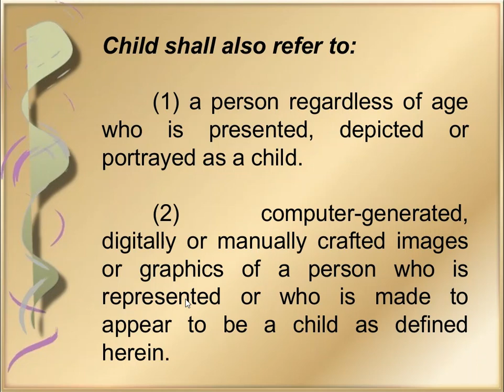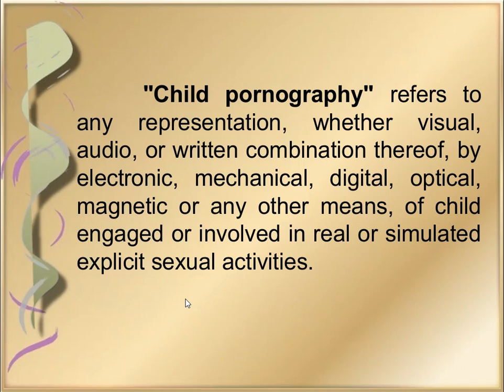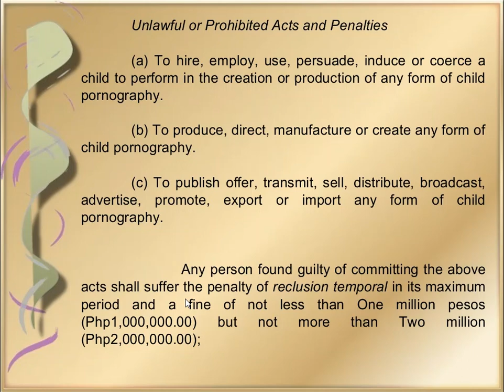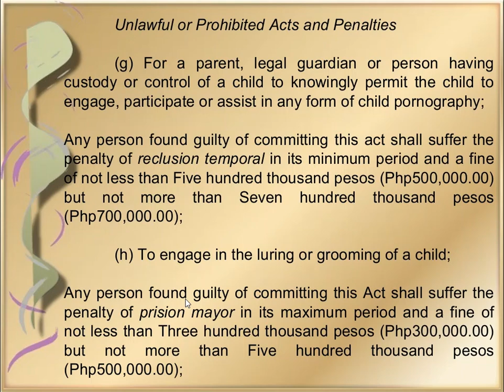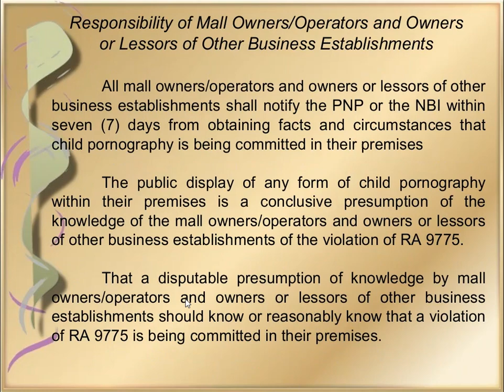R.A. 9775 | Social Issues and Professional Services - Part 1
R.A. 97755 | Social Issues and Professional Services | Social Issues and Professional Services discusses the very basics on what it really is like to be in the field. This has a very big difference compared to the student life. Here, we will be talking about things that separates a student into a professional.